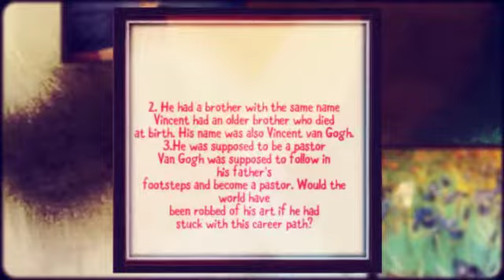Vincent Van Gogh by Gila Bretter גילה ברטר